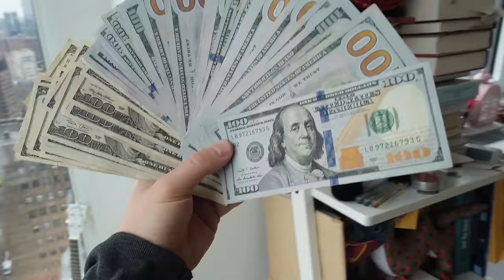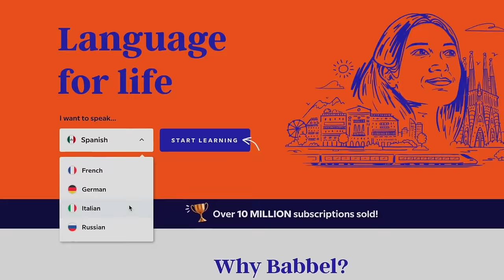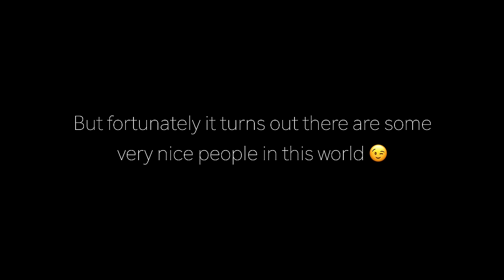If You Help This Homeless Man, He Gives You $5000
Thanks to Babbel for making this video possible – start speaking a new language in 3 weeks! 🎉 Get up to 65% OFF in your subscription ▶️ Today I pretended to be homeless & hungry on the streets of New York City, and when people came to help me I rewarded them with a total of $5000. We're doing this social experiment for a good cause, so if you would like to help out the hungry & homeless in New York, please consider making a donation to City Harvest